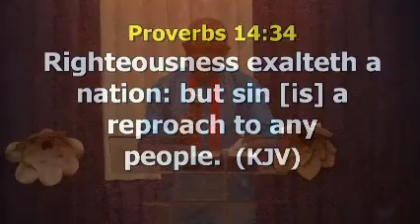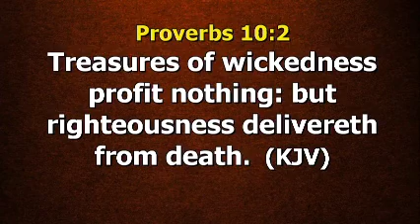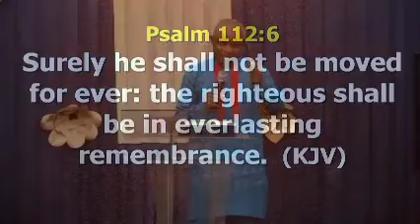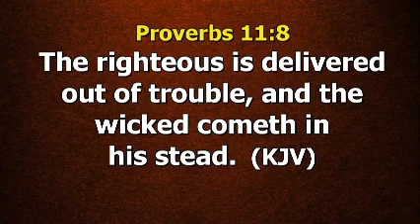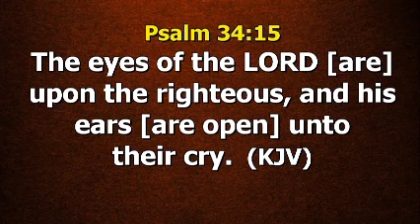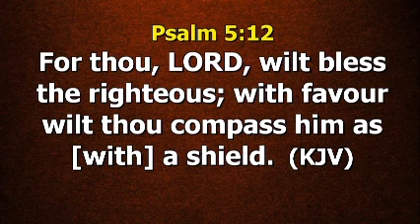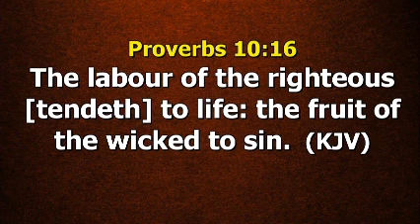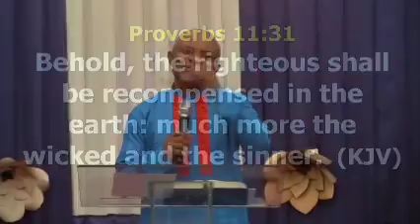THE POWER OF RIGHTEOUSNESS (pt 1)